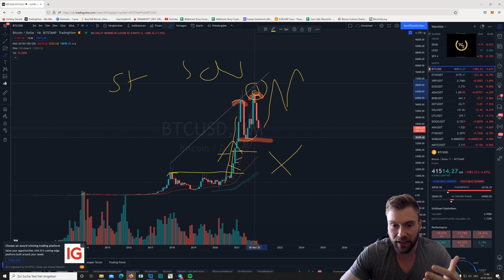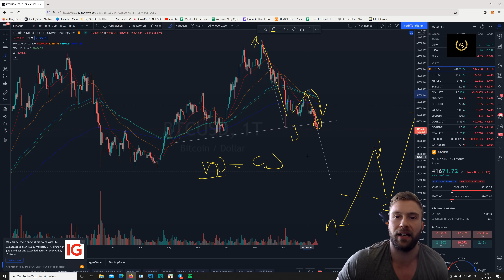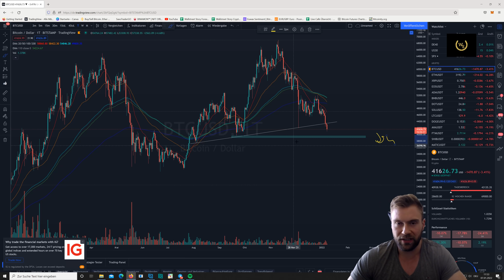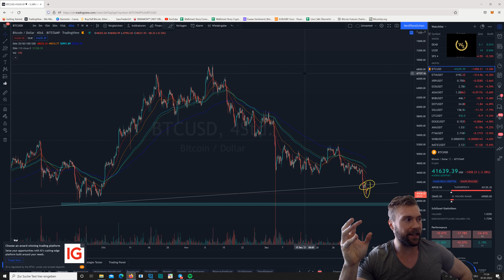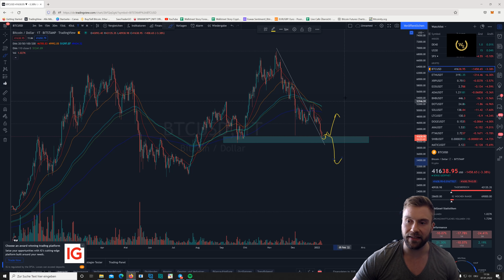Bitcoin Update heute: Das Blutbad geht weiter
Bitcoin konnte die nächste Unterstützung nicht halten, sodass wir heute auf die 41.000 USD gefallen sind. Die Zeichen stehen auf rot - eine Stabilisierung ist jedoch nicht unbedingt ausgeschlossen.

Dennoch ist es nicht sinnvoll, jetzt in die Märkte hineinzukaufen.

Tägliche Updates findest du auch auf meinem Instagram-Kanal trading_dom

Viele Grüße

Dominick